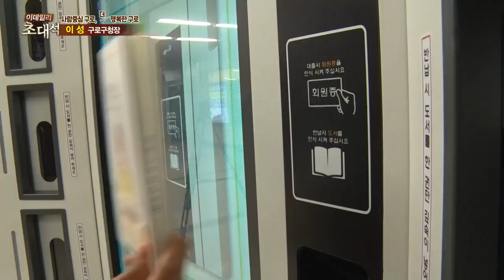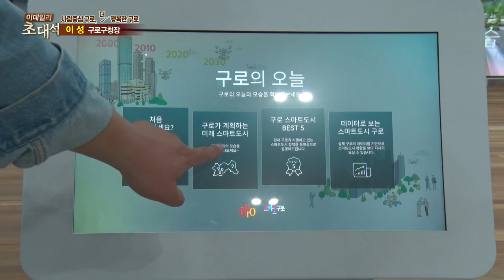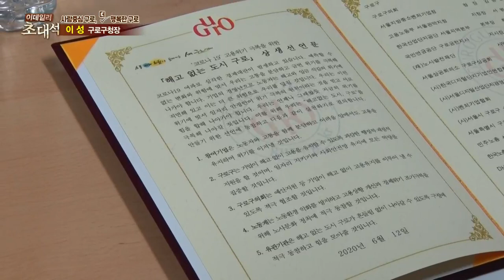이성 구로구청장_이데일리 초대석 525회 20210301